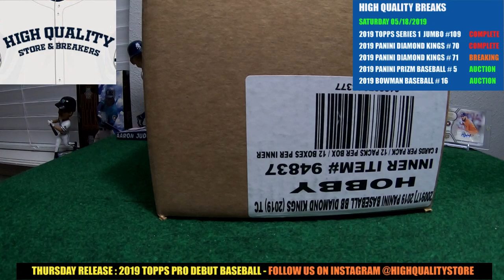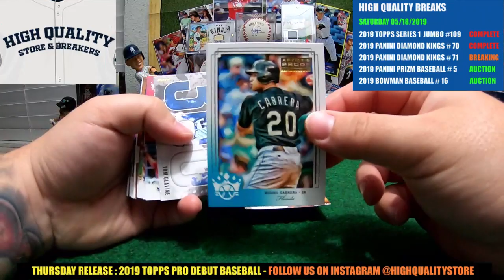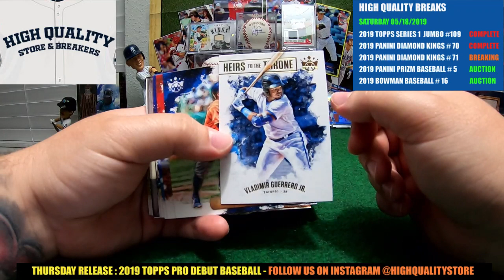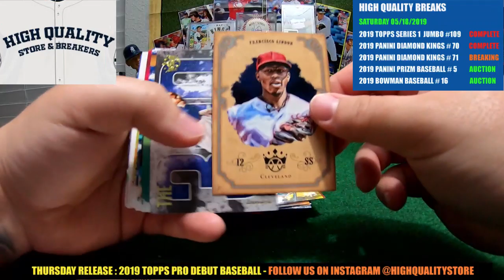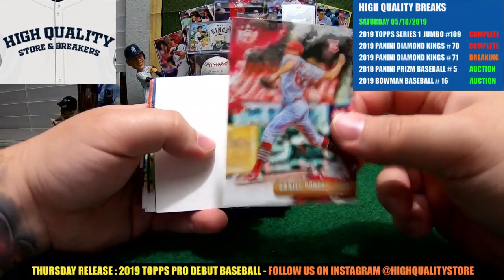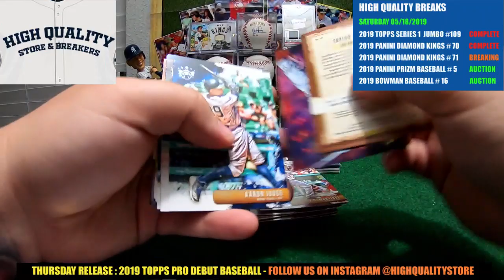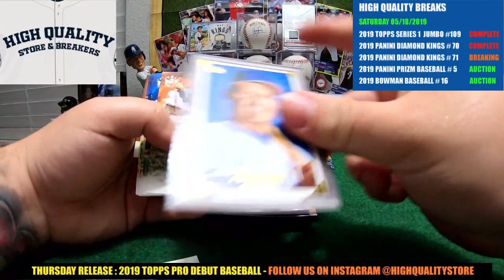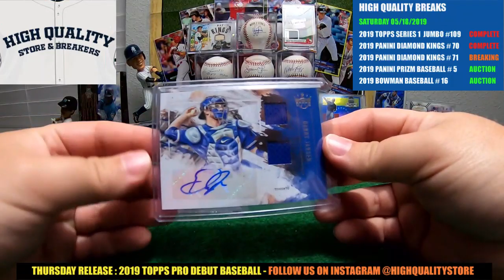Break#71 2019 DIAMOND KINGS - 6 BOX 1/2 CASE SATURDAY 05/18/2019